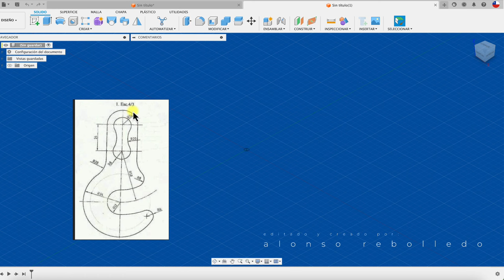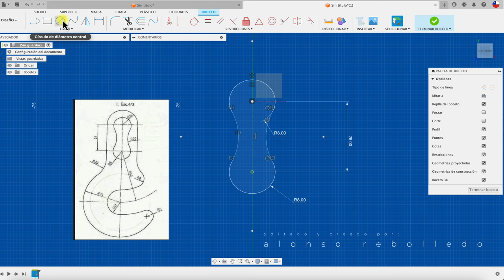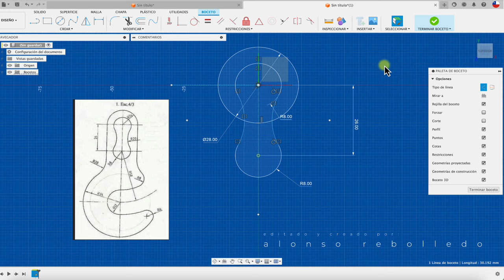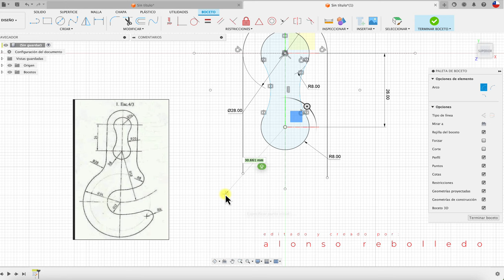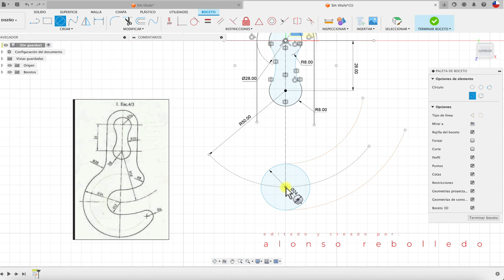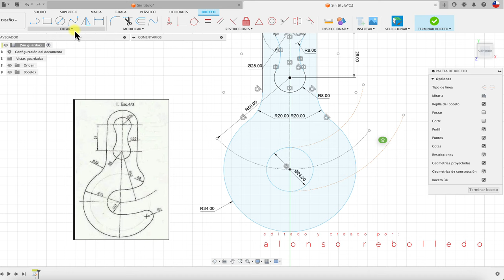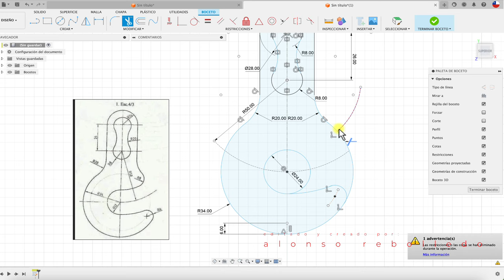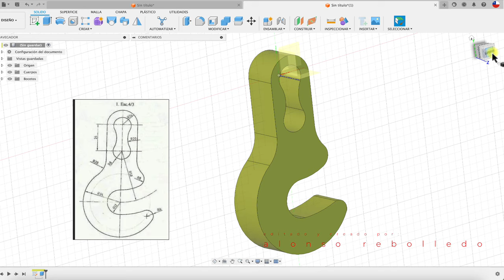How to make 2D drawing in Autodesk Fusion 360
Hola, en este vídeo os enseño a crear con geometrías un gancho en FUSION 360. Saludos